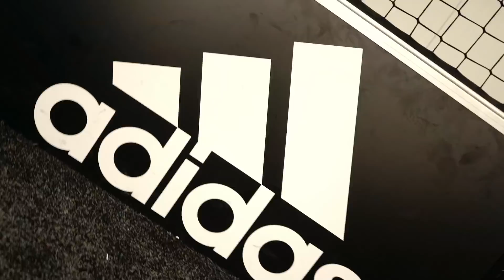S’ILS GAGNENT CONTRE MOI ILS SE METTENT BIEN (1VS1 FIFA CONTRE DES VIEWERS)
Yooop les reufs!!

Tu gagnes tu te mets bien mon reuf mdr!! On a fait un Fifa avec plein de gens et s'ils gagnent ils gagnent quelque chose!!